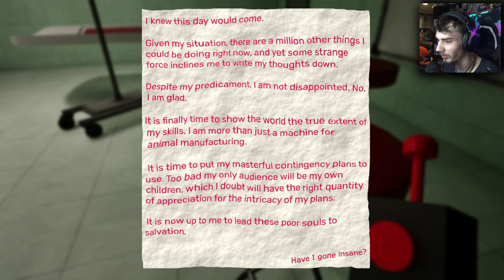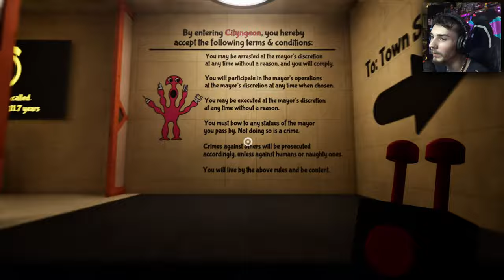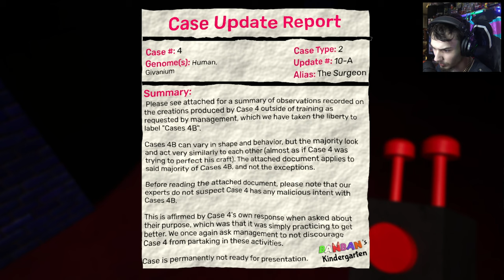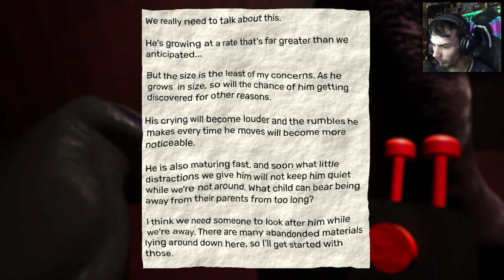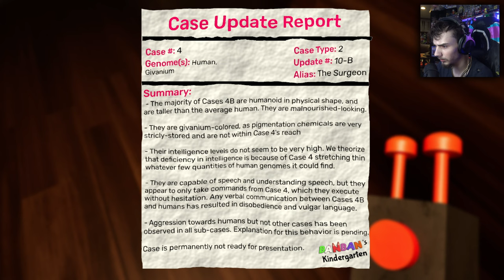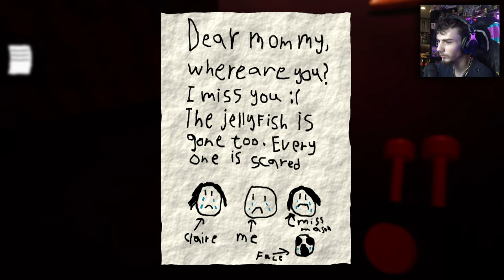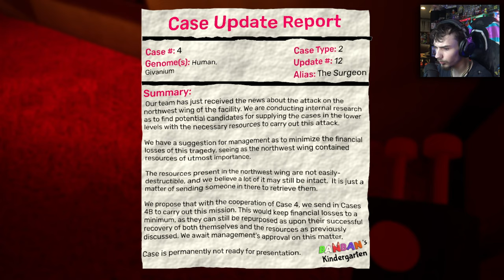Bittergiggle NOoooo!!! |Garten of BanBan 7 (Part 1)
Holy Crap Number 7 Is Here I Hope You All Enjoy Garten Of BanBan7 Links Bellow As Always